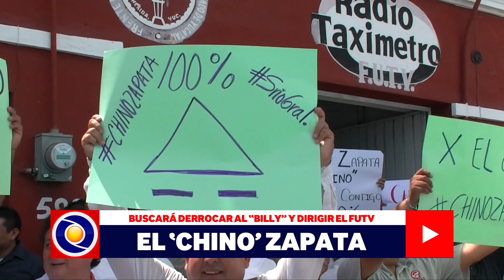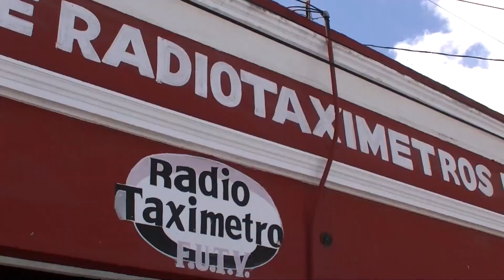EL "CHINO" ZAPATA BUSCARÁ DERROCAR AL "BILLY" FERNÁNDEZ PARA DIRIGIR AL FUTV.